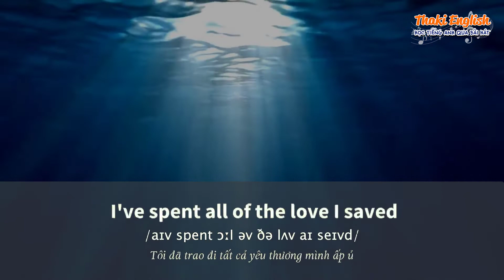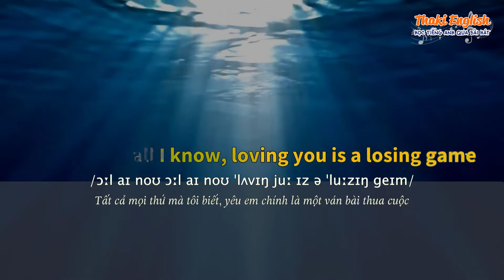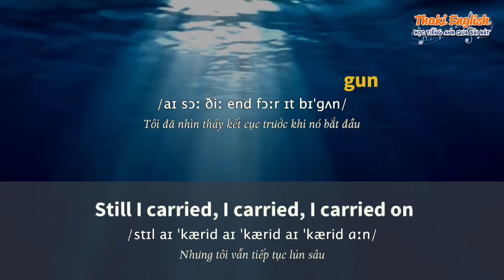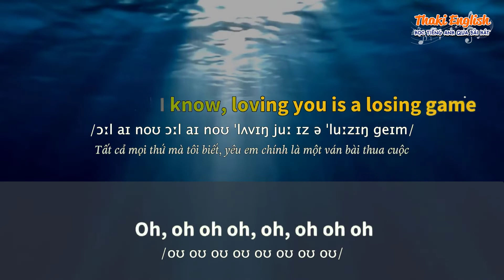Học tiếng Anh qua bài hát - ARCADE - (Lyrics+Kara+Vietsub) - Thaki English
ღ Song: ARCADE
ღ Singer: Duncan Laurence

Oh, oh-ooh-oh
Oh, oh-ooh-oh

Oh, oh-ooh-oh
Oh, oh-ooh-oh

Oh, oh-ooh-oh
Oh, oh-ooh-oh

Oh, oh-ooh-oh
Oh, oh-ooh-oh

Oh, oh-ooh-oh
Oh, oh-ooh-oh
● Artwork by?

Từ khóa tìm kiếm: học tiếng anh qua bài hát dễ nhất,học tiếng anh qua bài hát,hoc tieng anh qua bai hat,arcade,arcade karaoke,arcade lyrics,arcade lyric,arcade vietsub,thaki english,megastar english,arcade duncan laurence,lyrics,karaoke,duncan laurence arcade,vietsub arcade,karaoke arcade,lyrics arcade,duncan laurence,loving you is a losing game,loving you is a losing game tiktok,loving you is a losing game lyrics,all i know all i know loving you is a losing game